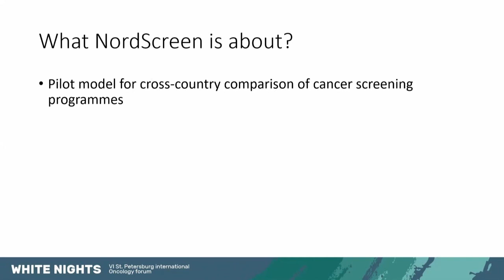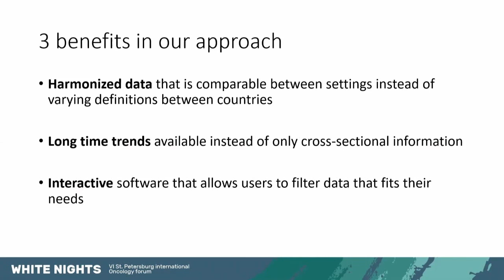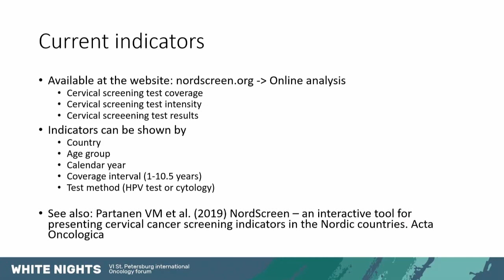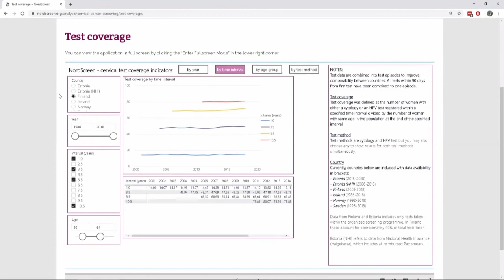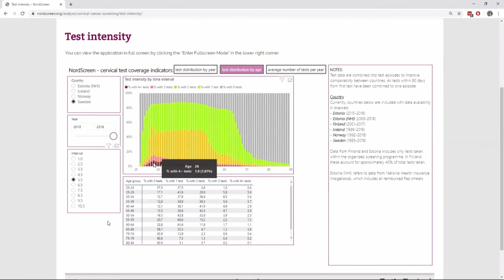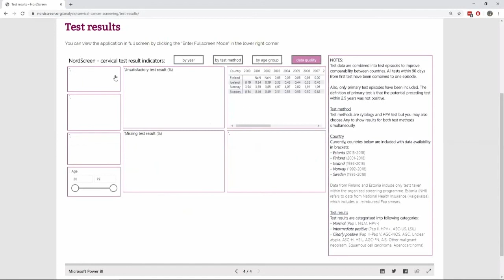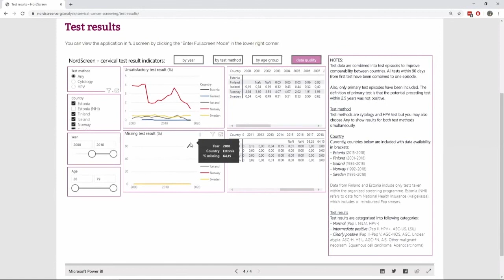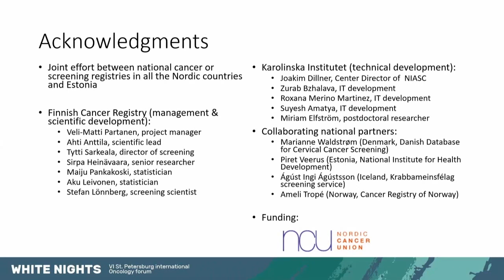Nordscreen (Veli-Matti Partanen)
Veli-Matti Partanen - Finnish Cancer Registry, г. Хельсинки, Финляндия